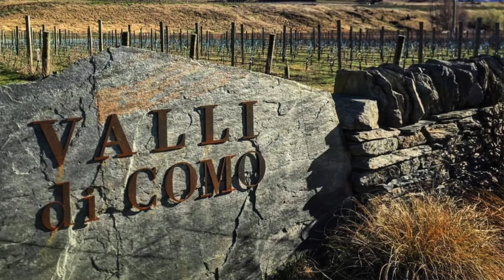From then to now: Grant Taylor on the Central Otago wine pioneers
How much has Central Otago changed, asks Amanda Barnes to renowned Central Otago winemaker Grant Taylor. This interview in his Valli vineyard focuses on the changes in Central Otago wine region since the arrival of the early wine pioneers through to today. Grant describes all the subregions of Central Otago and why they each make a very different style of Pinot Noir.